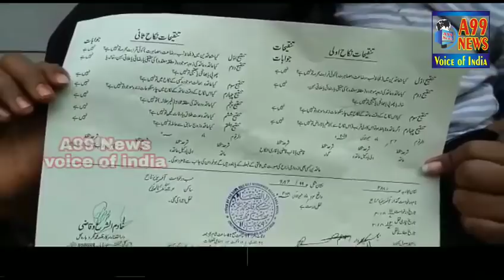Ladkiyo ko nokri dilane ke bahane se inka galat istemal kar na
Phir wohi photos or videos baata kar black mail kana jise police panjagutta ne kiya Giraftar